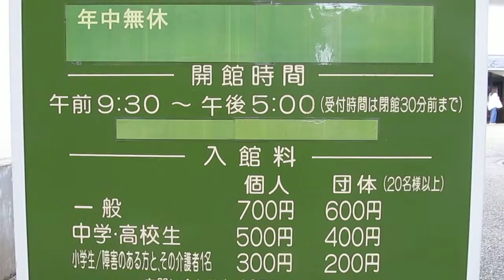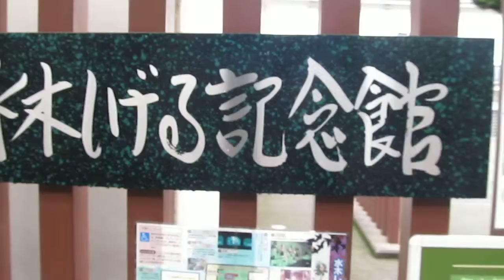平日土曜日の水木しげる記念館前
毎週水曜日開催
妖怪に会いに来てね！
「妖怪パレード」開催中！
毎週水曜日・午後１３時２０分頃～
JR境港駅前⇔水木しげる記念館
今まで日曜日や祝祭日に水木しげるロードに来た時には妖​怪に出会えたけど、平日にはあまり出会えないな・・・っ​ていう方も多かったのではないでしょうか？
と、言うわけで６月より毎週水曜日・午後１３時２０分頃​から妖怪たちが水木しげるロードをパレードしちゃいます​！
みんな、会いに来てね！
待ってま～す！！
【 妖怪パレードは？ 】
日　時 ： 毎週水曜日 午後１３時２０分頃～　※少雨決行
場　所 ： 水木しげるロード（JR 境港駅前出発⇒水木しげる記念館前）を往復します。
妖怪の種類は？ ： 毎回５～６体の妖怪が歩きますが、何の妖怪が歩くかは見​てのお楽しみ^m^
荒天など、その他やむを得ない事情により予告なく中止に​なる場合がございます。
境港市観光協会HPはこちらを見てください。
水木茂記念館HPはこちらを見てください。